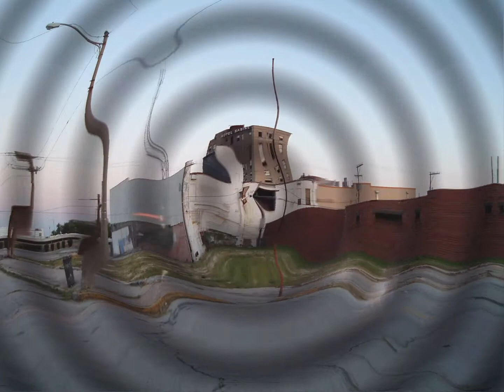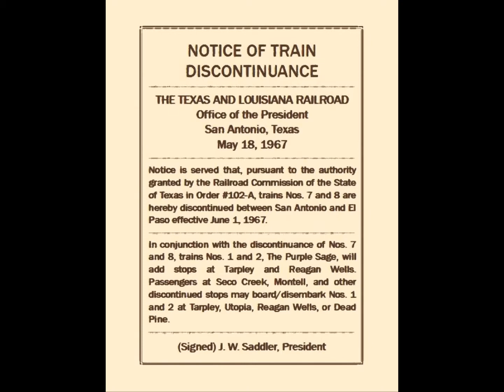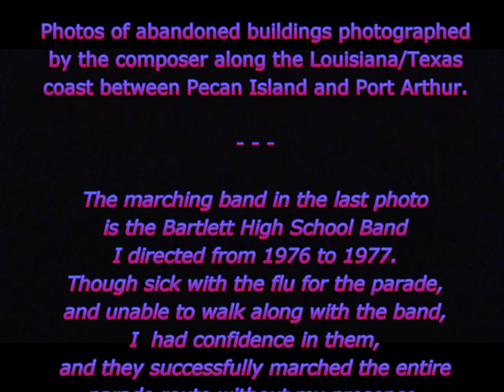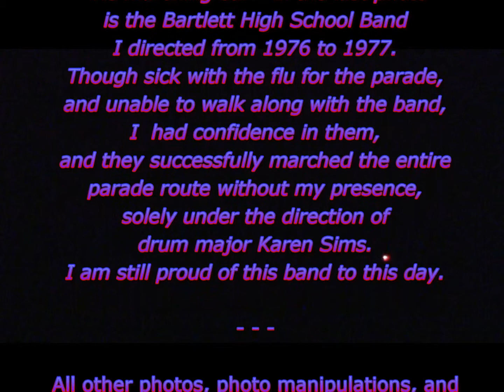The Trains Don't Stop Here Anymore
A series of photos and a short video segment set to music.  The song is of the same name, and is about a fictional dying town representative of many across the United States.  Many of the photos were taken along the Louisiana/Texas coast from Pecan Island to Port Arthur--an area repeatedly ravaged by hurricanes and containing many relics of buildings.  The several photos from Bartlett, Texas are not meant to imply that the town of Bartlett is dying.  The last time I was there, it was thriving and the high school has won the state championship in football recently.  I was band director at Bartlett High School from 1976 to 1977.  The video was taken of the eastbound Sunset Limited west of Eagle Lake, Texas on April 27, 2012.